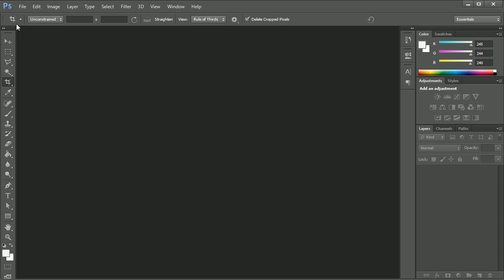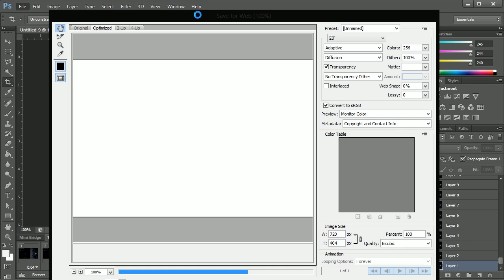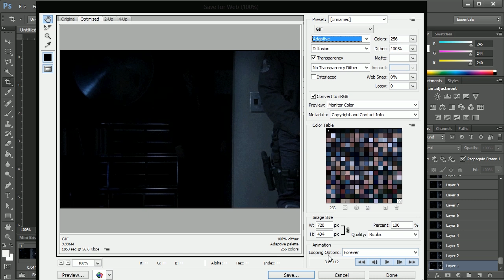How to Make an Animated GIF with Photoshop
One of four ways to make an animated GIF from our complete guide

Lifehacker: Tips and downloads for getting things done.